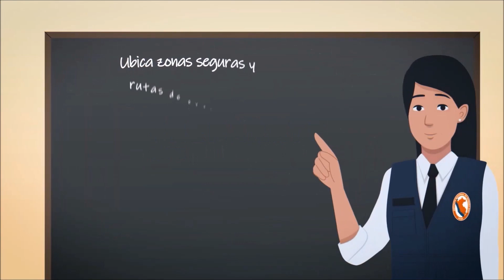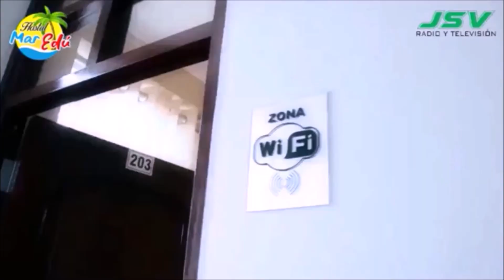AUDIENCIA PÚBLICA. JULIO ESTEBAN SORIANO ARRIETA. EDICIÓN DEL MIÉRCOLES 20 DE SETIEMBRE DEL 2023.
AUDIENCIA PÚBLICA, PROGRAMA PERIODÍSTICO, QUE SE EMITE DESDE LA CIUDAD DE HUÁNUCO, A TRAVÉS DEL MEGA CABLE CANAL 12 , CABLE HUÁNUCO, CANAL 13 Y RADIO CHINCHAYSUYO..